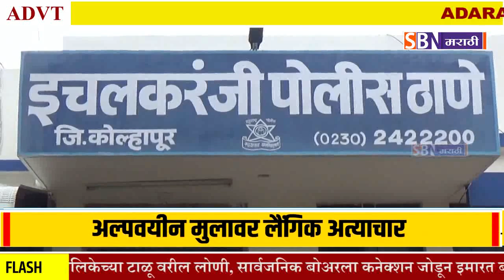Kolhapur | अल्पवयीन मुलाला पळवून नेऊन लैंगिक अत्याचार केल्याप्रकरणी इचलकरंजीतील महिलेस अटक.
SBN MARATHI - अल्पवयीन मुलाला पळवून नेऊन लैंगिक अत्याचार केल्याप्रकरणी इचलकरंजीतील महिलेस अटक.